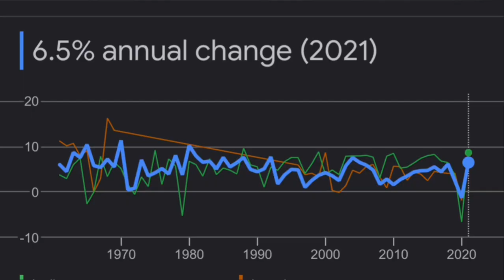Imran Khan & Economy of Pakistan - Part 1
It is about economical growth during Imran Khan’s Government